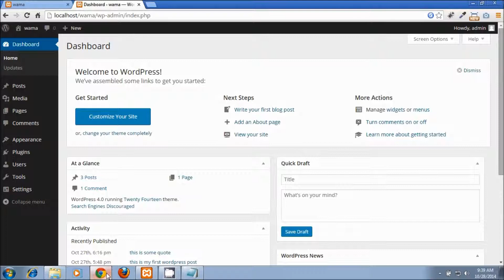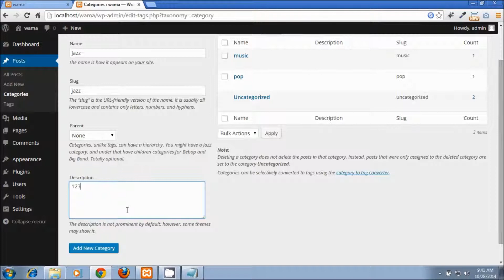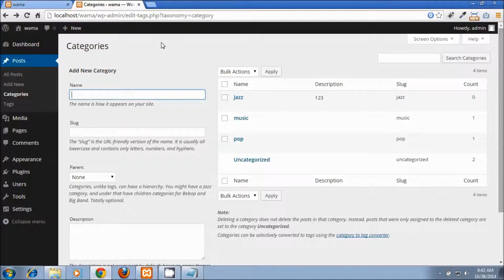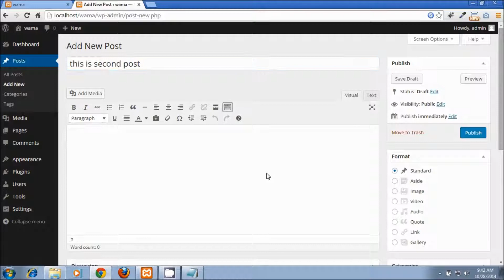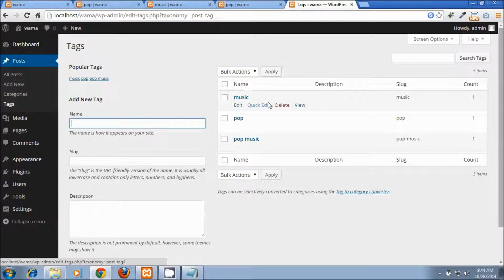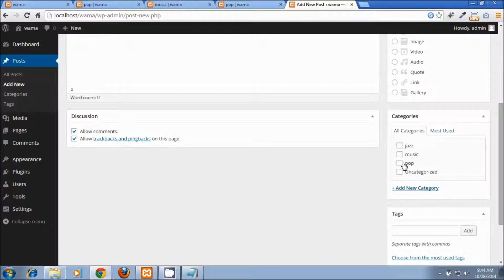#7 - categories and tags in wordpress (Hindi)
In this video we will see how to use categories and tags in wordpress.